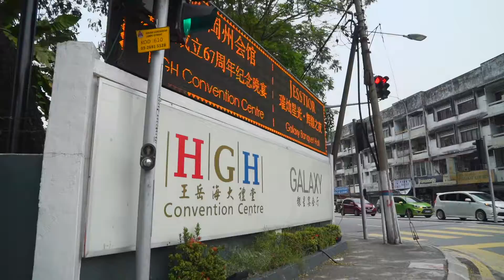HGH KUMBALUMPUA DOANH NHAN 2019